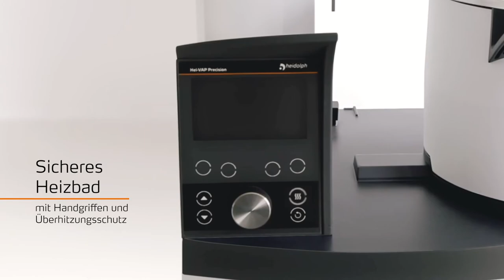Hei-VAP Rotationsverdampfer Serie 2018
Intelligentes Destillieren bedeutet Schutz vor ungewolltem Aufheizen und Wassermangel im Heizbad, bequeme Bedienung dank des abnehmbaren Bedienpanels und jahrelanger Dauereinsatz von Vakuumdichtung und Dampfdurchführung!